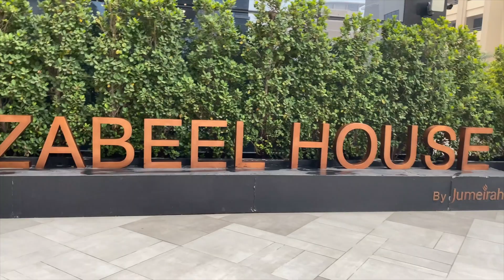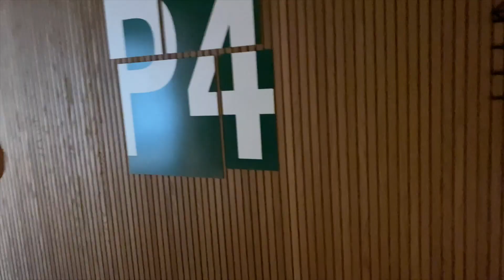NA-HB NG SLIGHT | GYM PAG MAY TIME | VLOG 12 👶🏻⛱🏝 | vlogsniabby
Hello po!

Welcome to my vlog, sana nag enjoy kayo sa panonood.

Ingat kayo lagi!

MUSIC
Coming Home (ft Ollie Wade) by Niwel & Altero